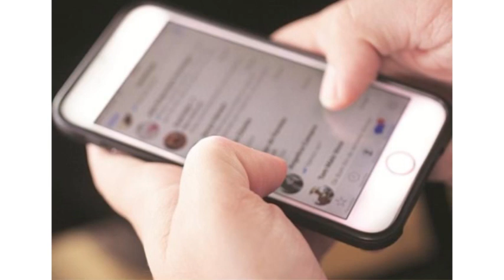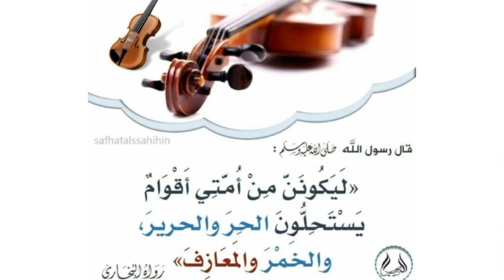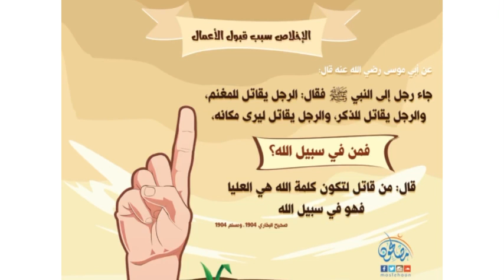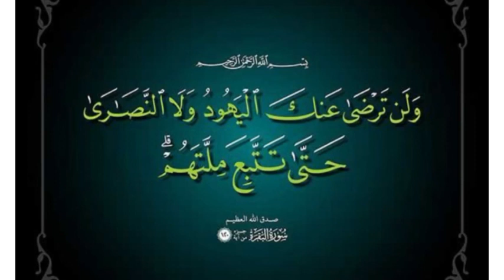لماذا لا يتكلم المغنيين والممثلين والاعبين عن ما يحدث في فل*س*طين ~وين الملايين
عندما تعرف ان المشهورين انت سبب شهرتهم
وانك اضعت مالك ووقتك من اجلهم وهم لا يبالون بك ولا بقضيتك ولا بآلامك واحزانك عندها ستعرف كم كنت مخدوع بهم ومغشوش فيهم